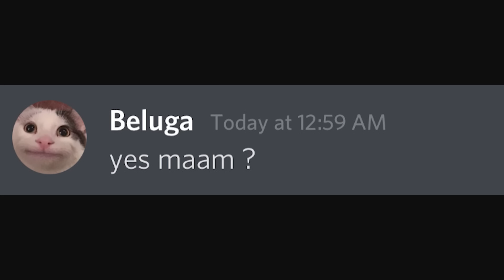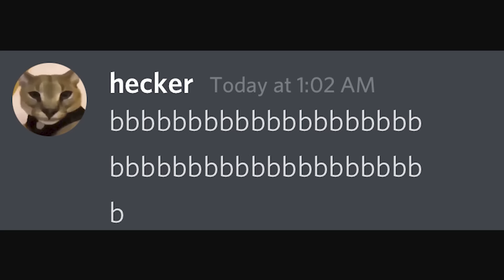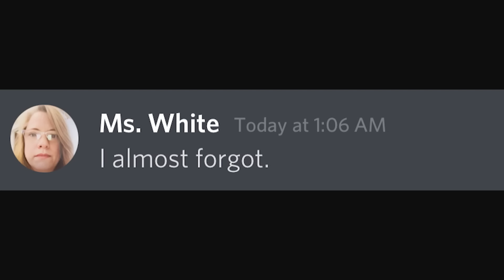when Class ends in 1 minute...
We're in the endgame now.